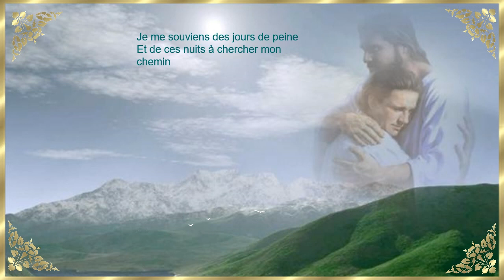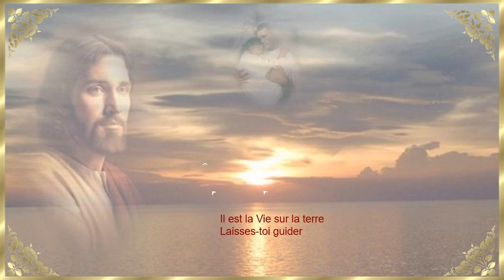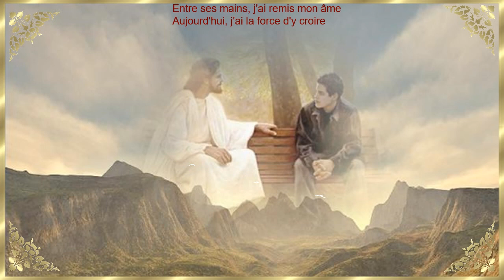Il est mon berger